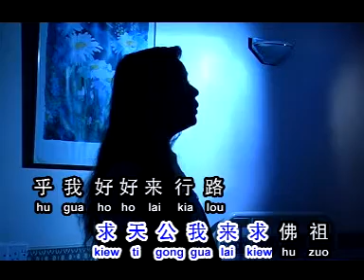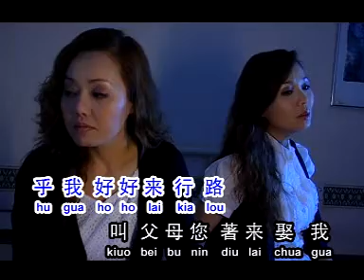【明珠姐妹】最后一口气